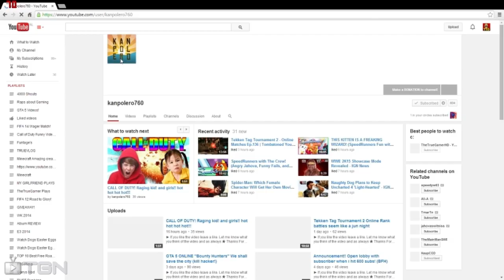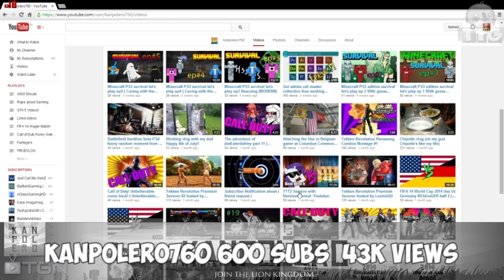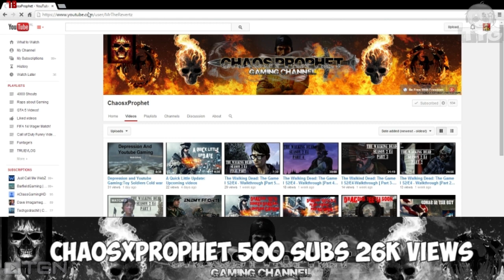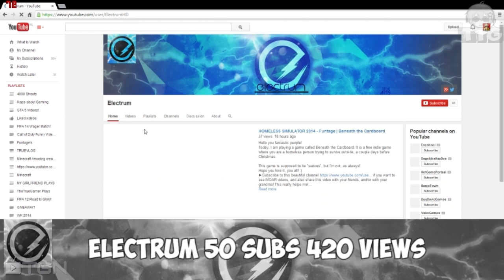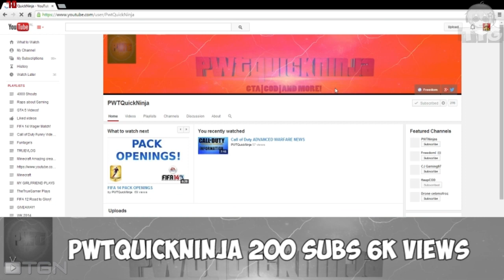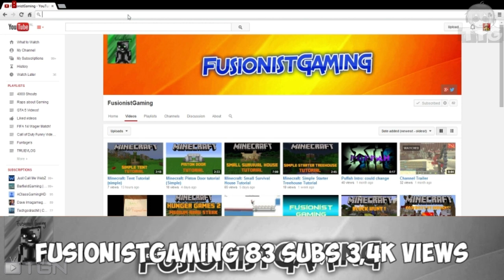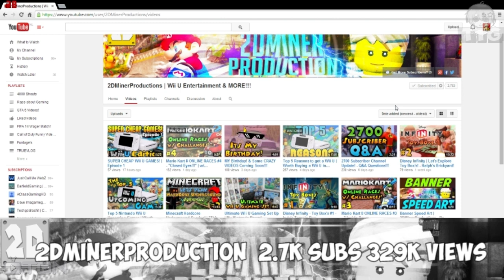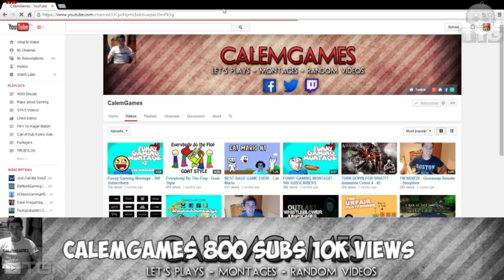4000 SHOUTS #3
Can we hit the 30 likes for a new 4000shouts tomorrow?

►Google+: TheTrueGamerHD

Wanna play with me? HMU:

►Playstation: apas2
►Steam: TheTrueGamerHD
►Origin: gianny6
►Skype: gianny6youtube